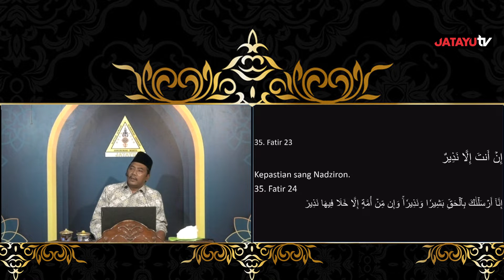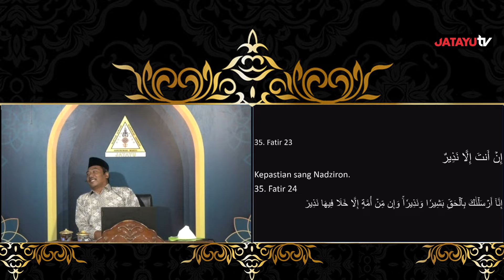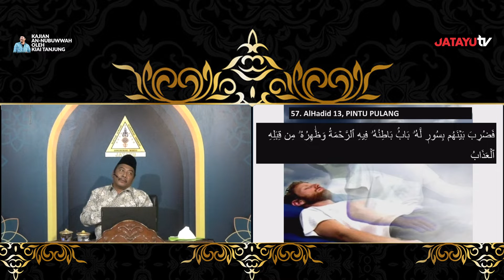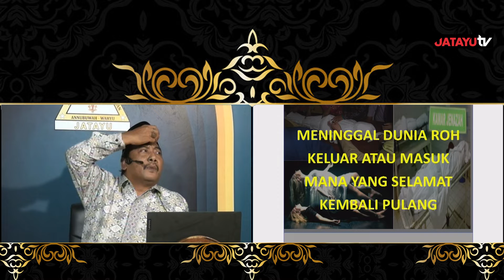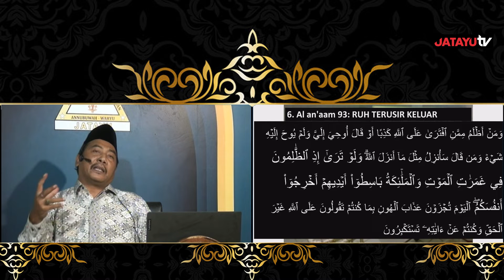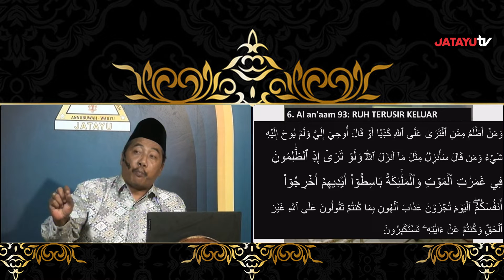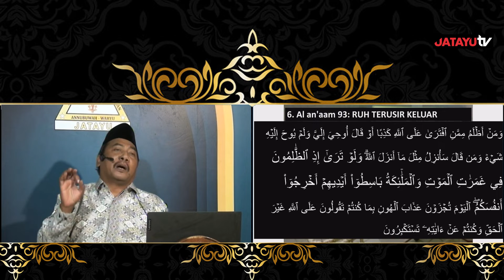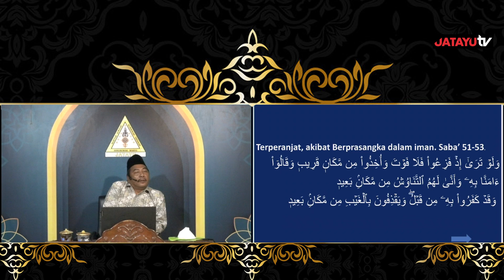🔴🔴PERTANYAAN KUBUR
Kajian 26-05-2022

Subhanakallahumma,.

44.  Seandainya dia (siapapun) mengadakan sebagian perkataan atas (nama) Kami (Keberadaan Yang Haq), 45.  niscaya benar-benar Kami pegang dia pada tangan kanannya. 46.  Kemudian benar-benar Kami potong urat tali jantungnya. 47.  Maka sekali-kali tidak ada seorangpun dari kamu yang dapat menghalangi (Kami), dari pemotongan urat nadi itu.